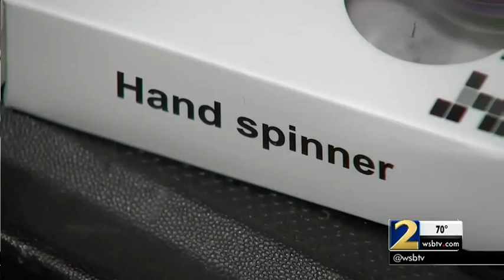Grandmother warns popular toy could be a choking hazard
It's called the Fidget Spinner and it's very popular among young children.